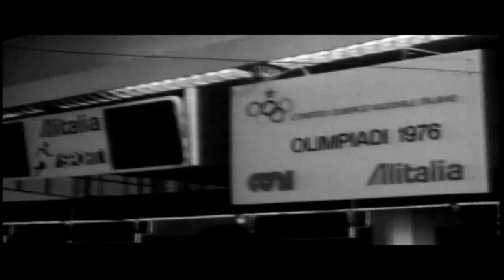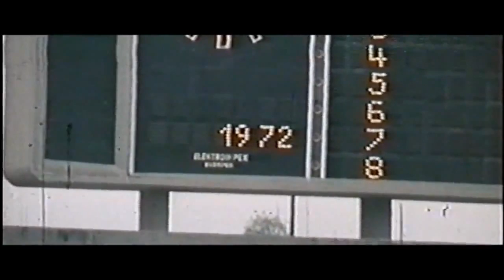Pietro Mennea, la Freccia del Sud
Scene tratte dal film documentario "Diciannove e settantadue",  prodotto da RAI con il sostegno di Apulia Film Commission e la supervisione e partecipazione dello stesso Pietro Mennea.